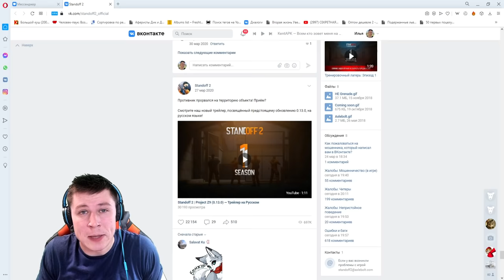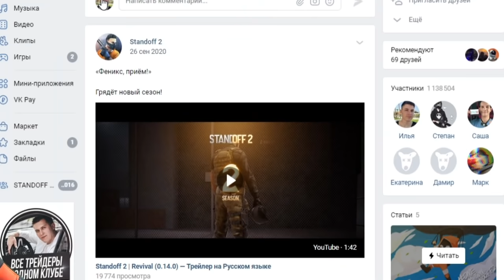ТОЧНАЯ ДАТА ОБНОВЛЕНИЯ 0.16.0 В STANDOFF 2 / СТАНДОФФ 2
100р - добавляю в друзья
200р - поиграть со мной (как выйдет)
500р - дуэль 1 на 1 / или добавить в мм
5000р - рву футболку
5000р - разбиваю яйцо об голову